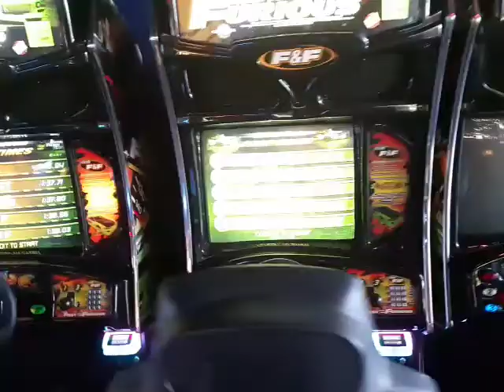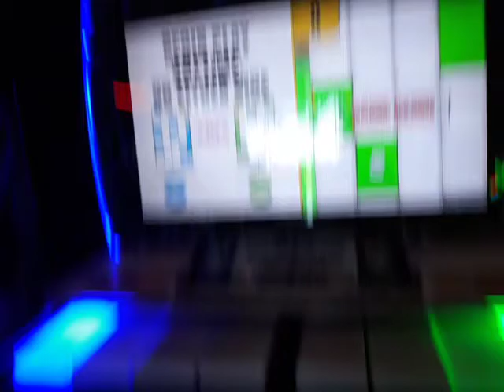Arcade Walkthrough | Regal Northstar Hollywood Theaters - Joplin, Missouri | June 2019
A walkthrough tour of the Regal Northstar Hollywood Theaters arcade which consist mostly claw/ticket games, but there were some racing games like The Fast and The Furious, F&F Super Bikes, and some shooters like Terminator: Salvation, Time Crisis 4, and Jurassic Park 2015. Also the Ms. Pac-Man/Galaga combo machine is there as well.